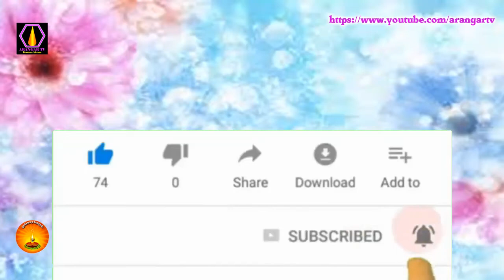ஓங்காரக்குடில் "என் தாய் வீடு" போல் உணர்கிறேன் - திரு.பவளச்சாமி, சிதம்பரம்